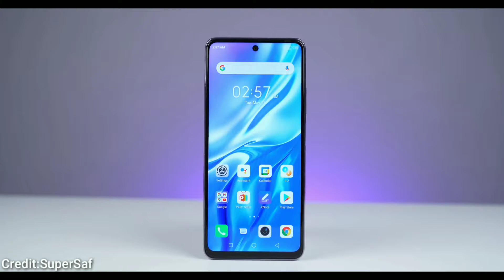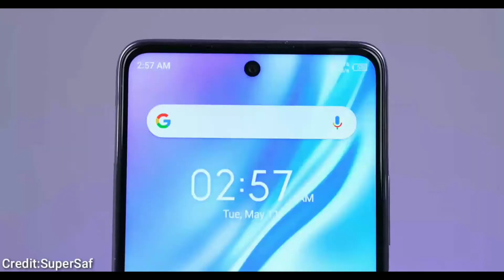Infinix Note 10 Pro Launched + Price in Pakistan & Full Specs Review | ASLI SACH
Infinix Note 10 Pro Launched + Price & Full Specs Review | ASLI SACH

Don't forget to
Please Yar Kardena 🙂
QUERIES SOLVED:)
Infinix Note 10 Pro in Pakistan
Infinix Note 10 Pro Review
Infinix Note 10 Pro Unboxing in Pakistan
Infinix Note 10 Pro Pubg Test
Infinix Note 10 Pro Launch Date in Pakistan
Infinix Note 10 Pro Pakistan
Infinix Note 10 Pro Pubg
Infinix Note 10 Pro First Look